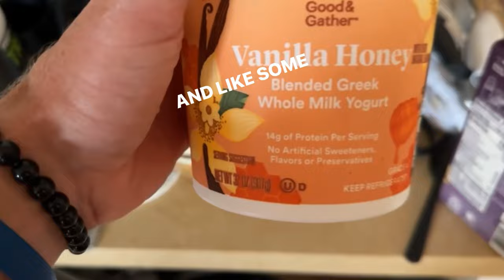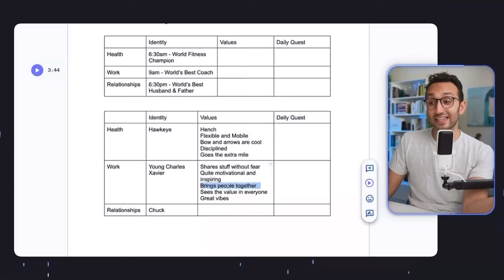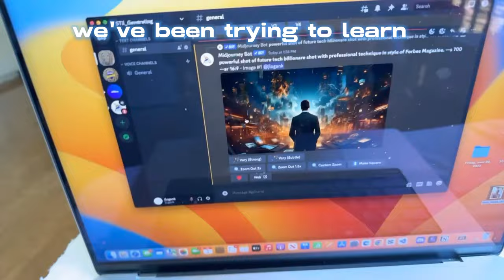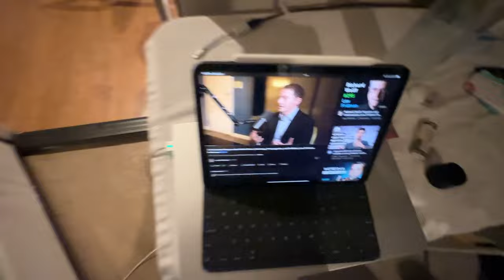Building STil: Not our Best Work (Jul '23) | e30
Shout out @aliabdaal
- jl0gank